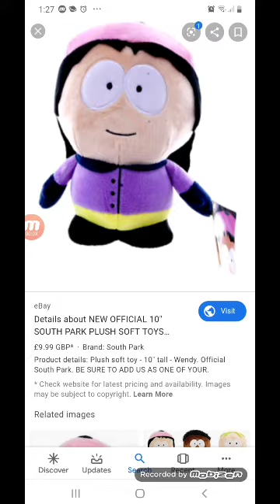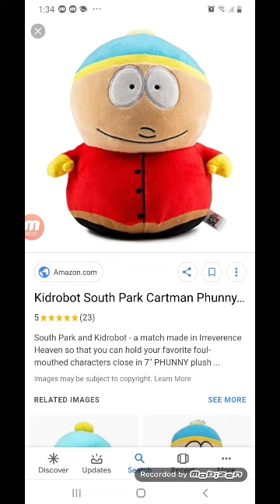Wendy Testabugrer vs Eric Cartman